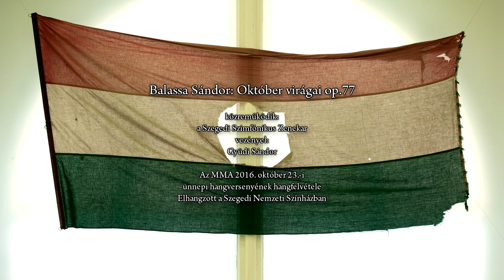Balassa Sándor: Október virágai op. 77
Közreműködik a szegedi Szimfónikus Zenekar, vezényel Gyüdi Sándor
Az MMA 2016. október 23-i ünnepi hangversenyének hangfelvétele. Elhangzott a Szegedi Nemzeti Színházban.